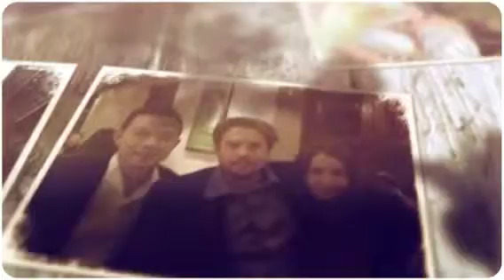Iris & Jason 2009-2013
Enhanced full version